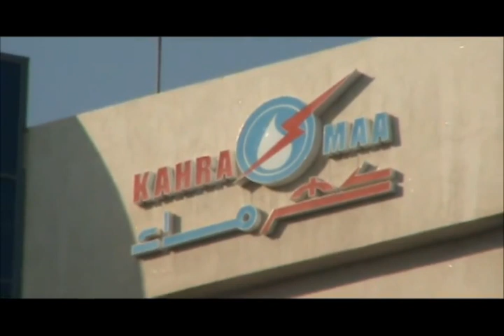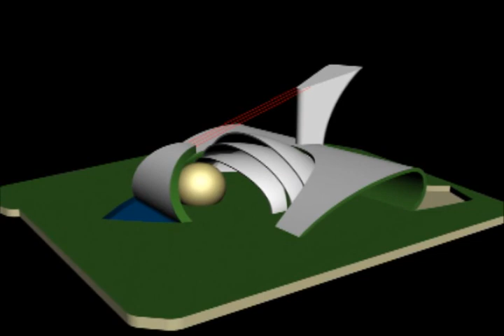KAHRAMAA AWARENESS PARK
A SCIENCE MUSEUM DESIGNED BY ME
WALEED IBRAHIM MORSY